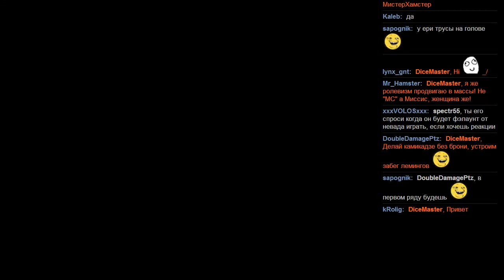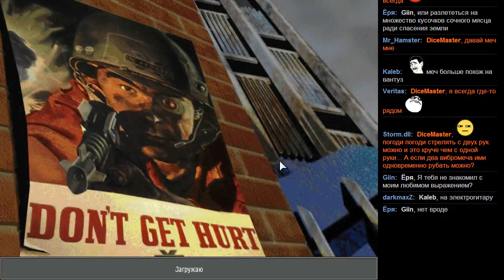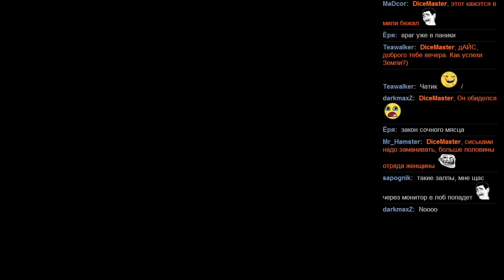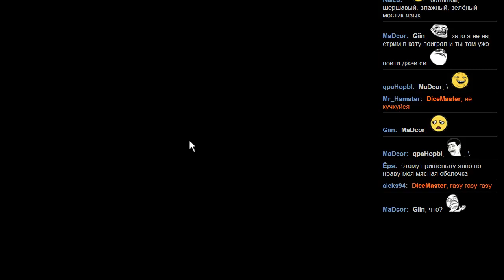X-Com: Apocalypse - День 7, часть 1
Отражение атаки НЛО и зачистка тарелки.